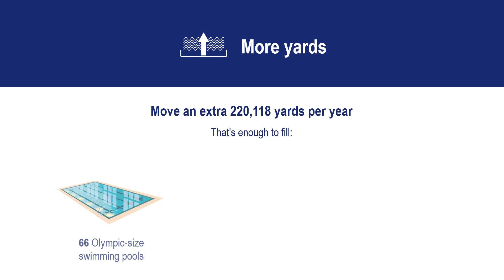Komatsu smart construction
As technology has continued to enable other industries to accelerate innovation, it has revealed opportunities and potential in construction that were not possible just a few years ago. Now, our industry is on the cusp of rapid change and innovation - where advanced automation and integrated technologies intersect to maximize optimization.